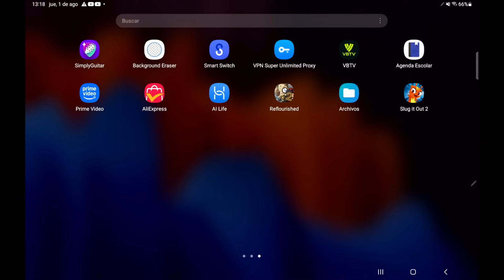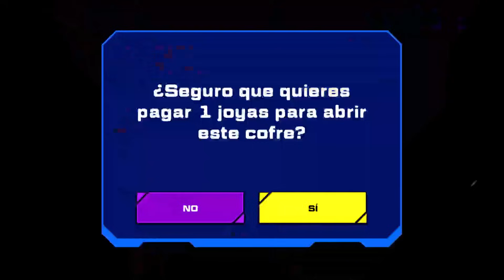COMO JUGAR DUELOS NORMALES - SLUG IT OUT 2 - SPLASH